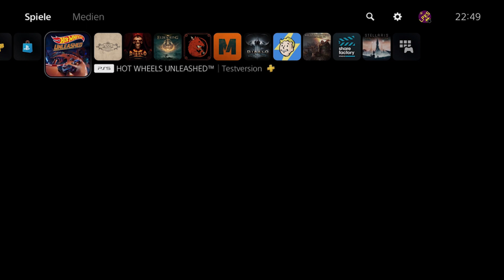Hot Wheels Unleashed - Eine kleine Probefahrt [PS5//deutsch]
Das gute ist, das man mit dem PS Plus Abo auch Spiele eine gewisse Zeit testen kann. Darum schauen wir heute mal Hot Wheels Unleashed an. Und es ist ein überraschen kurzweiliger Zeitvertreib.